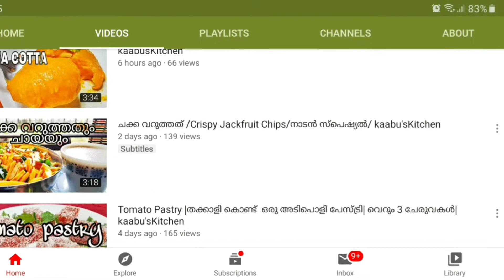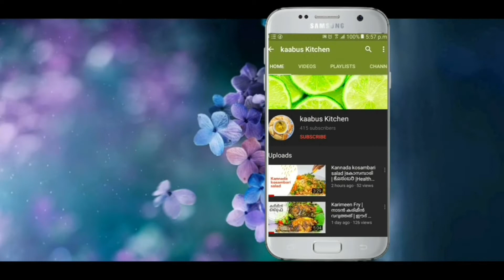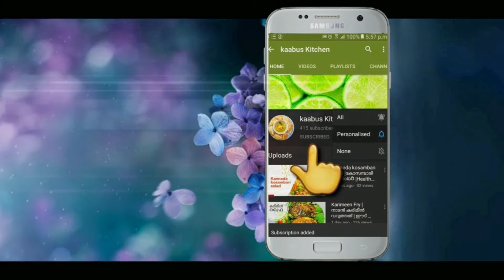Shrimp Tempura |Japanese Dish | with 4 Ingredients | kaabusKitchen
Crispy and delicious homemade Shrimp Tempura..! It is used as a starter which is very tasty  and easy to make..within 15minutes...!!

Ingredients
prawns 12
cornflour 5 tbsp
breadcrumbs
pepper powder